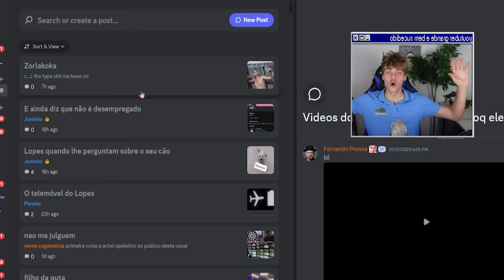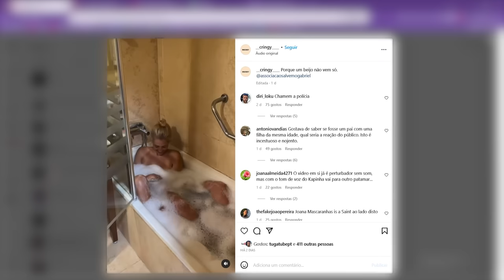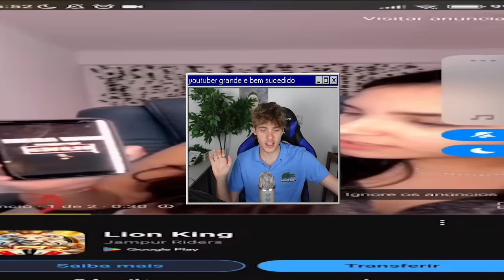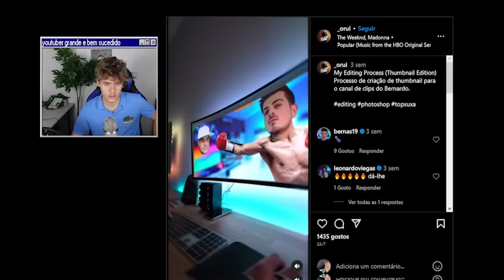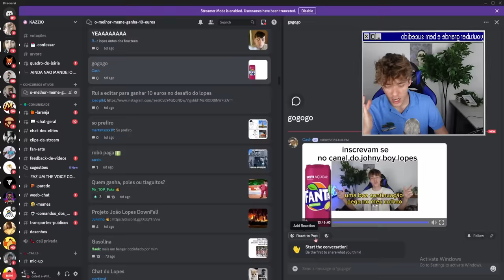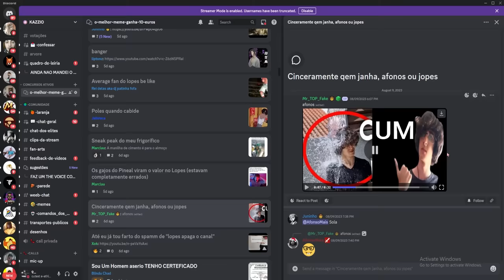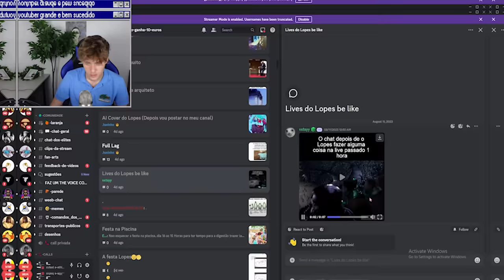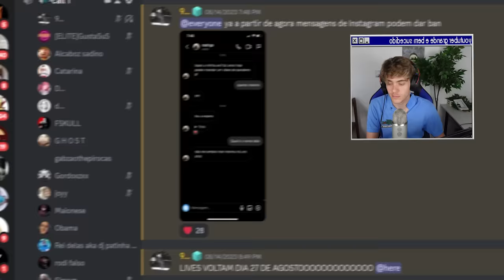O Caso do Kapinha ficou ainda mais estranho...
Obrigado pelos 20000 subscritores malta... isto quase parece um emprego, só falta mesmo o salário

Entrem no discord para a próxima competição ou para me darem conteúdo (obrigado)

Canal secundário (Vídeos diários): @joaopoles

Livestream TODOS os dias às 21h:
Twitch.tv/9l0pes

por favor parem de comentar as fotos dos meusfamiliares com piadas do kazzio
20,332